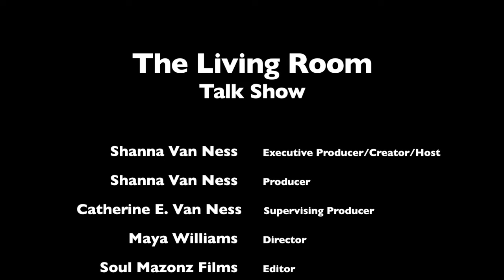The Living Room Talk Show - Physical Transformation Through Mindfulness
If you are ready to watch good news, tune into to this episode of The Living Room Talk Show.  This week's special guest is Brent Fayzon, Personal Trainer and Wellness Expert.  Listen as Brent explains how we can reach out health and wellness declarations through not only physical transformation; but, also embodied a total body transformation which first starts with our mind.

Brent profoundly states, "Through music, we create wellness and freedom, thus creating healing in the world which is wanted and needed. Join me, as the revolution begins. EVERYONE GETS TO GO!

If you're ready to watch goods news, tune into The Living Room! If you have good news to share, come sit on my couch!

This episode is dedicated to my mother Sandra Van Ness.  Thirty days ago my mother was hospitalized urgently and underwent major surgery.  Her life was transforming right before our eyes and in an instant my life was transformed.  We get to choose how we live life.  Let's choose to live a life abundant in our health and wellness.